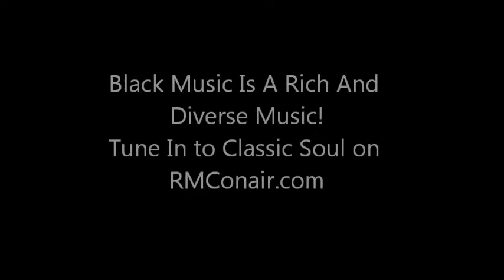December 1, 2018